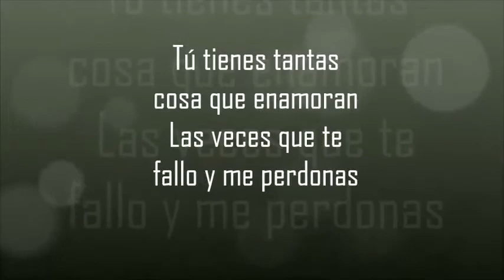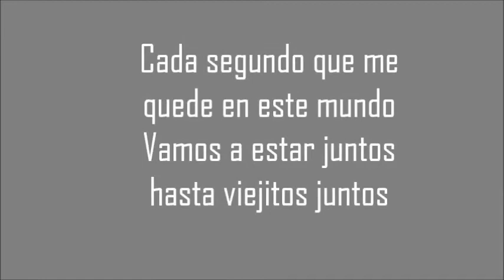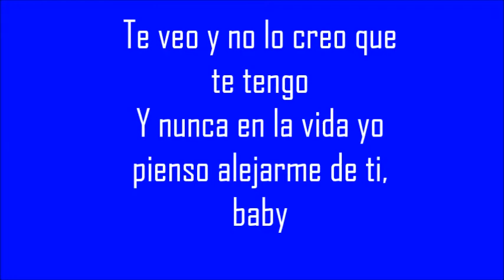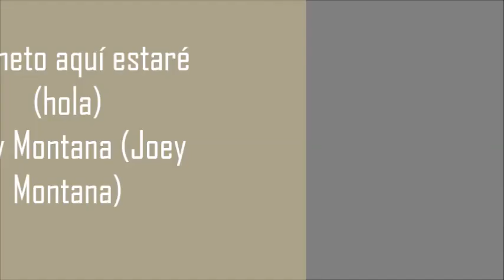Karaoke - Letra Joey Montana - Hola